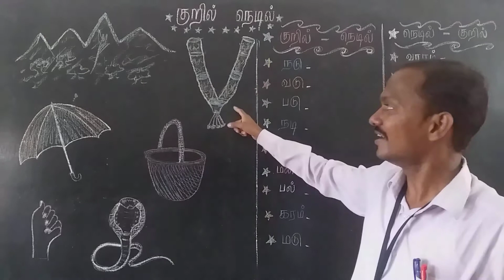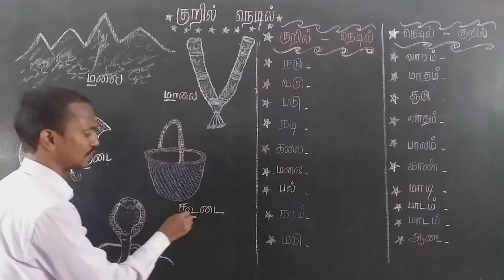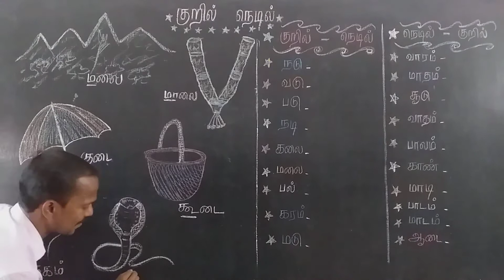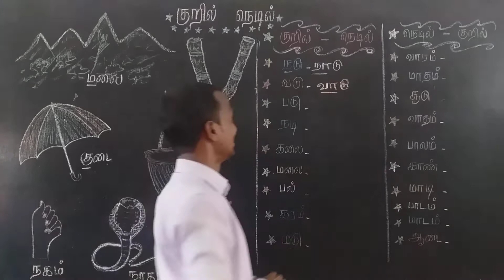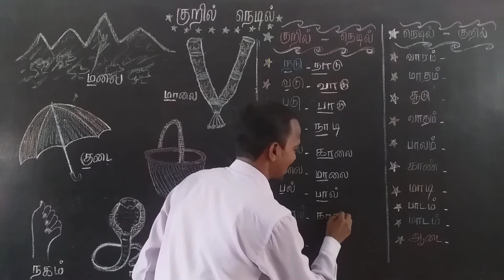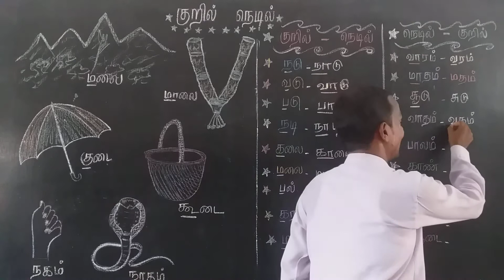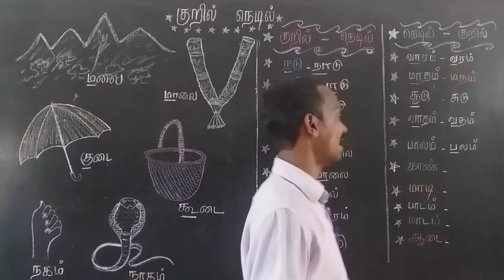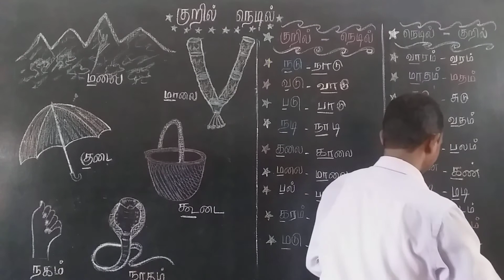குறில் நெடில் இலக்கணம் ,வகுப்பு 2 தமிழ்